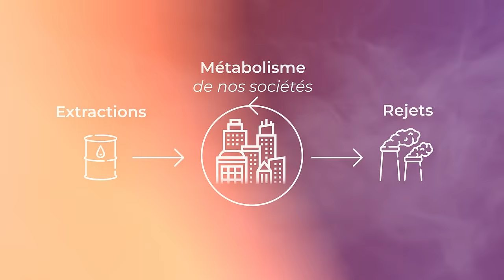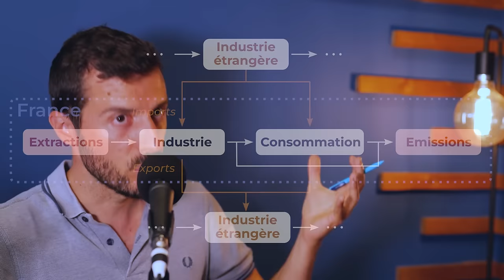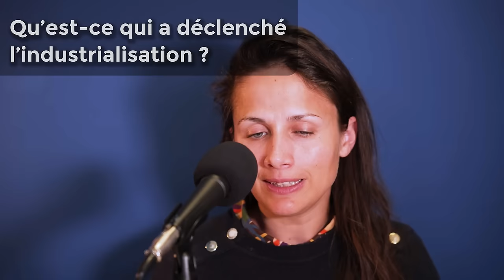Pourquoi Produire en France est Devenu Impossible ? Anaïs Voy-Gillis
Aujourd’hui nous allons nous plonger sur la réindustrialisation de nos territoires comme levier de transition écologique et de souveraineté.
En effet, face aux crises sociales, économiques et écologiques, nos territoires semblent être démunis de leurs outils de production, et donc de leur capacité de choisir plutôt que de subir leur transformation.
Comment mettre en place cette réindustrialisation, alors que depuis des décennies, on a dénigré et repoussé l’industrie hors de nos territoires ?

Avec Anaïs Voy-Gillis, docteure en géographie, chercheuse associée à l’Université de Poitiers et Directrice stratégie & RSE au sein du groupe Humens.
Dans cet épisode nous allons :
- Détailler les phases d’industrialisation et de désindustrialisation
- Expliquer comment l’Etat et les élites ont abandonnés l’industrie en France et en Europe
- Etudier si la réindustrialisation pourrait vraiment permettre de rendre nos territoires plus écologiques

🔷SOMMAIRE

00:00:00 Introduction
00:03:06 Comment définir “l’industrie” ?
00:15:39 Qu’est-ce qui a déclenché l’industrialisation ?
00:25:22 La désindustrialisation
00:34:16 Le dénigrement de la matérialité
00:39:12 Industries et territoires
00:44:43 Mesurer la santé d’une industrie ?
00:54:18 Réindustrialiser pour la transition ?
01:02:55 La planification industrielle est-elle possible ?
01:10:06 Utiliser l’angle des besoins ?
01:16:58 Conclusion

🔷 RÉFÉRENCES ET IDÉES CLÉS

• Livre recommandé par l'invitée : Éloge du carburateur (2009), Matthew Crawford

• Composantes de l’industrie : Fabrication • Extraction • Energie • Déchets • Réseaux
• Sur quoi se focaliser pour une réindustrialisation : 1) Tissu industriel existant, 2) Relocalisations, 3) Nouvelles activités sur le territoire, 4) Investissements venus de l'étranger
• Indicateurs de santé d'une industrie : Emplois créés • Nombre de sites créés • Niveau de production • Energie consommée

Personnes citées :
• Henri de Saint-Simon (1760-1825) et Auguste Comte (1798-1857), pères de la notion "d'industrie"
• Alain Touraine (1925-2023), théoricien des sociétés post-industrielles
• Mathias Rollot, architecte travaillant sur les biorégions

Un grand merci à l'Académie du Climat pour l'accueil.